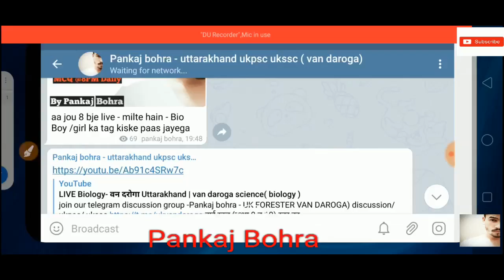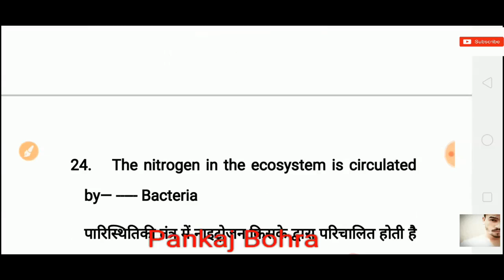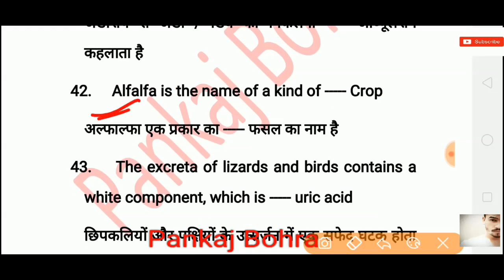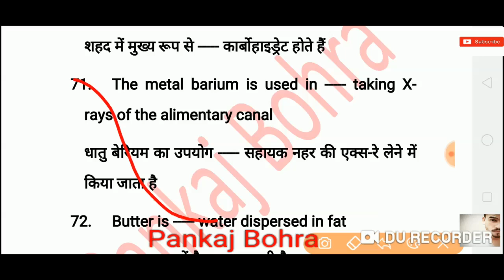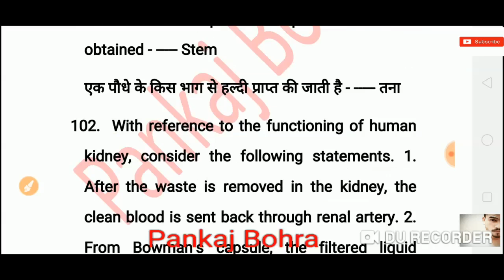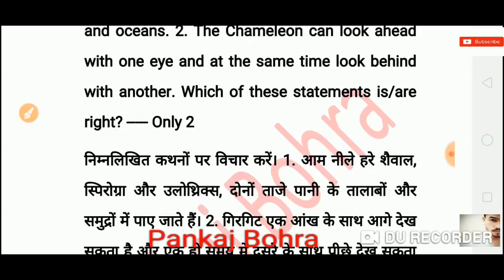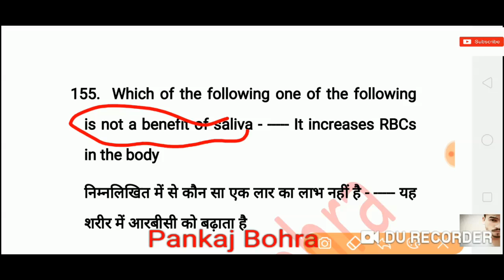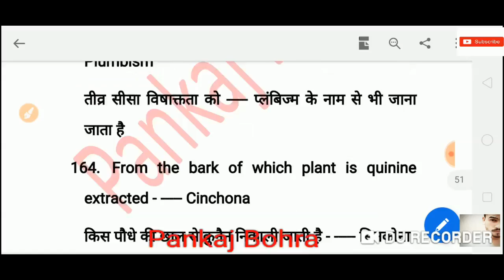Science one liner facts for van daroga uttarakhand | उत्तराखंड वन दरोगा important questions - Part 2